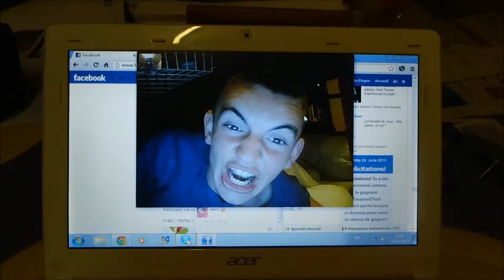episode 9 monkey brother